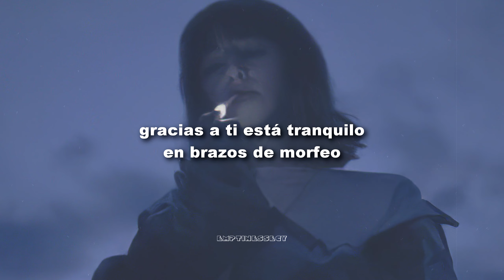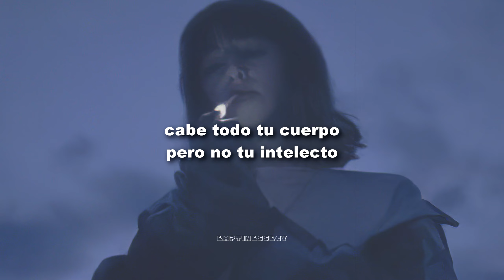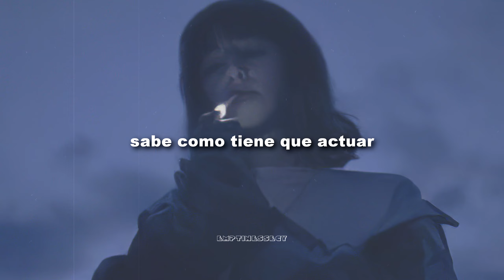babi - tu nana | Letra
💜 Hola, soy emptiness, subo traducciones/letras de canciones que me gustan y que están de moda, bienvenido a este bonito canal. Puedes dejar cualquier sugerencia en la parte de los comentarios, tu opinión es importante para que este canal siga mejorando.

🔄 Compárteselo a tus amigos, o personas que crees que pueda agradarle.

💜 Agradezco mucho tu tiempo para ver el vídeo, te deseo lo mejor.
- emptiness.

Letra - Tu Nana - Babi
Contigo no hay nada, escrito vivo el presente (eh, yeh)
Beso tu boca y tu ombligo sabe lo rico (eh, yeh)
Hasta la médula, acá la mujer malvada (eh, yeh)
Todos fumando la rama y yo con tu cara (eh, yeh)
La mente se vuelve psycho cuando nos vemos (eh, yeh)
Lunático loco sin freno prueba un veneno (eh, yeh)
Y en mi corazón que llovía escuchaba los truenos (eh, yeh)
Gracias a ti está tranquilo en brazos de Morfeo (eh, yeh)
Te hago un hueco aquí a mi lado perfecto
Cabe todo tu cuerpo pero no tu intelecto
Porque eres muy lista, sabe como tiene que actuar
Eres mi artista, sabe entonar dibujar, debatir, derrapar
Eres muy lista, sabe como tiene que actuar
Eres mi artista, sabe bailar, escribir, competir y ganar
Sabe entonar, dibujar, debatir, derrapar
Sabe bailar, escribir, competir y ganar
Somos el combo perfecto, razones de peso (eh, yeh)
Somos la trampa fallida, ratones al queso (eh, yeh)
Vivo en una pastelería, digo boberías (eh, yeh)
Científicamente pillada, cura mis heridas (eh, yeh)
Llegaste y yo estaba en la ruina y tú por otra liga (eh, yeh)
Te quedaste para encontrar mi faceta creativa (eh, yeh)
Eres mi musa, a mi vera te pasan las horas (eh, yeh)
Que guste o no, me la pela, tú eres la que cuenta (eh, yeh)

Etiquetas // Búsquedas
Babi - Tu Nana Lyrics
Babi - Tu Nana Español
Sub Español
Lyrics
emptiness